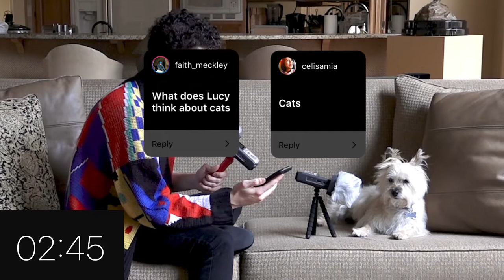week 14 of 52: "Harbur Talk episode 6"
Today's guest is my sister, Lucy Harbur.
Follow me @Lharbur on Instagram to submit YOUR taboo topic!